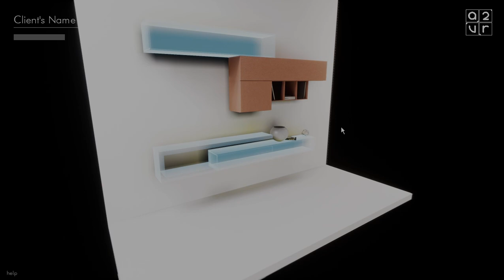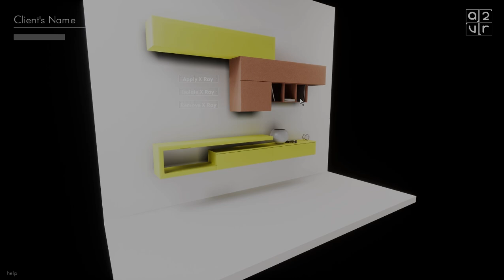Archviz Product Visualization | Furniture - Wall Cabinet | A2 Virtual Reality | A2VR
Furniture items can be displayed effectively and interactively using this service. Users can inspect all details without even visiting the display centers.

This service is an excellent way to showcase your products on digital media. This service is available in many formats. You can use this service in a standalone mode where only products are displayed. You can also embed this service on your websites. You can farther embed this service into our other products and services.

We believe that every product requires a suitable environment for the best presentation. Sometimes, a product displayed alone does not carry the intended impact. If the same product is presented in an appropriate environment, the effect is much more profound. For example, a sheet of laminate or a catalog of laminates would not carry the same impact as laminates shown as finished products in furniture.

Our service consists of two elements. One is the product itself. The other is the environment. We create high-quality digital models of the products. Sometimes we generate working models too. For example, a model of a watch may have working hands and gears. Next, we create a suitable environment for displaying the product. The environment could be anything, a physically feasible environment or abstract creative environment. Our environment is developed using virtual reality where users can actually be sent into it.

If we embed this service with our other services, the environment could be an actual place where the product is physically displayed. If you intend to create just an e-commerce portal to sell your products, we can provide you a simple background with no environment.